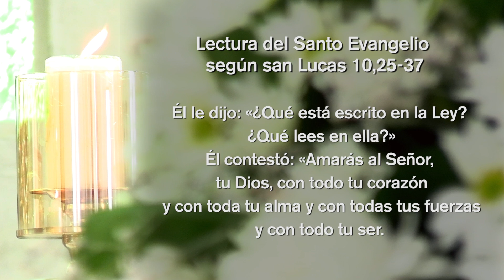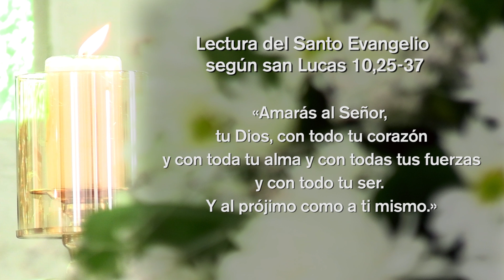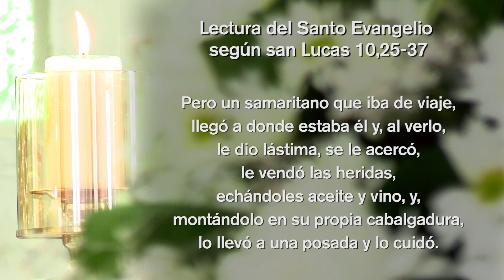ORANDO CON LA PALABRA - OCTUBRE 7 DE 2024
Lectura del santo evangelio según san Lucas (10,25-37):

En aquel tiempo, se presentó un maestro de la Ley y le preguntó a Jesús para ponerlo a prueba: «Maestro, ¿qué tengo que hacer para heredar la vida eterna?»
Él le dijo: «¿Qué está escrito en la Ley? ¿Qué lees en ella?»
Él contestó: «Amarás al Señor, tu Dios, con todo tu corazón y con toda tu alma y con todas tus fuerzas y con todo tu ser. Y al prójimo como a ti mismo.»
Él le dijo: «Bien dicho. Haz esto y tendrás la vida.»
Pero el maestro de la Ley, queriendo justificarse, preguntó a Jesús: «¿Y quién es mi prójimo?»
Jesús dijo: «Un hombre bajaba de Jerusalén a Jericó, cayó en manos de unos bandidos, que lo desnudaron, lo molieron a palos y se marcharon, dejándolo medio muerto. Por casualidad, un sacerdote bajaba por aquel camino y, al verlo, dio un rodeo y pasó de largo. Y lo mismo hizo un levita que llegó a aquel sitio: al verlo dio un rodeo y pasó de largo. Pero un samaritano que iba de viaje, llegó a donde estaba él y, al verlo, le dio lástima, se le acercó, le vendó las heridas, echándoles aceite y vino, y, montándolo en su propia cabalgadura, lo llevó a una posada y lo cuidó. Al día siguiente, sacó dos denarios y, dándoselos al posadero, le dijo: «Cuida de él, y lo que gastes de más yo te lo pagaré a la vuelta.» ¿Cuál de estos tres te parece que se portó como prójimo del que cayó en manos de los bandidos?»
Él contestó: «El que practicó la misericordia con él.»
Díjole Jesús: «Anda, haz tú lo mismo.»